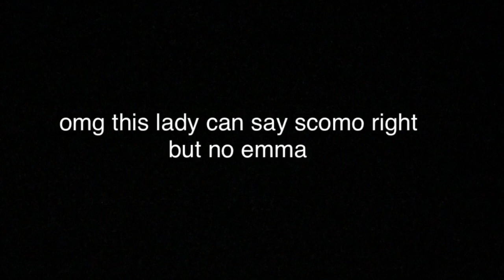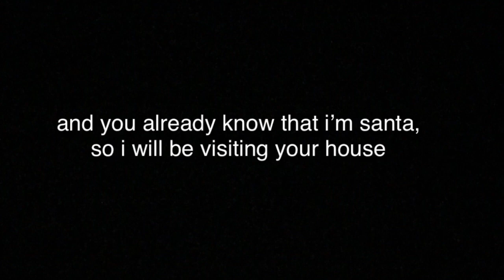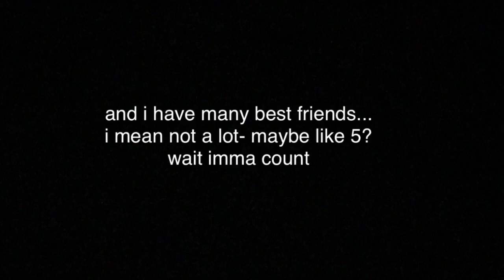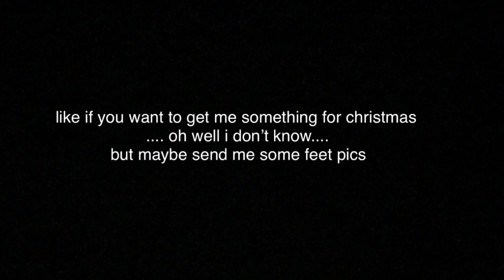My VERY Special Christmas Gift!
⋆⑅˚₊ merry christmas my luvs !! hehe i stole that from my profile  ⋆⑅˚₊

↬ em's profile, we all gotta love em, she is very loveable;

~inspo~
⇢ nooo, only xxoevax's description

if you dont do the fo;

 ʚĭɞ TIMESTAMPS  ʚĭɞ
 0:00 ∗ the whole video- :D

୨୧sub count୨୧
472